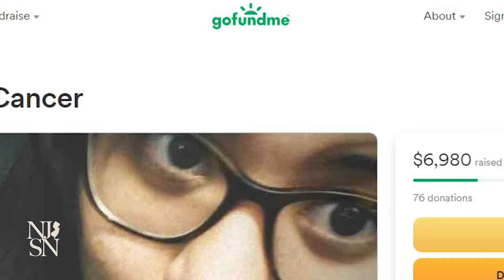New NJ law expands protections for people with medical debt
New Jersey has a new law aimed at expanding protections for people dealing with medical debt. Gov. Phil Murphy on Monday signed the Louisa Carman Medical Debt Relief Act. Debt-collection agencies had opposed the measure, arguing it would create unintended consequences.